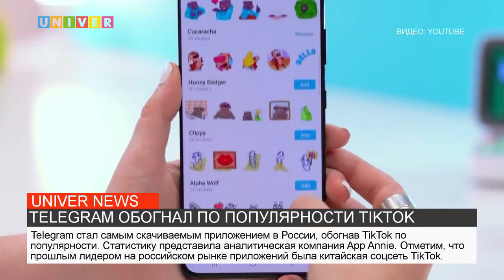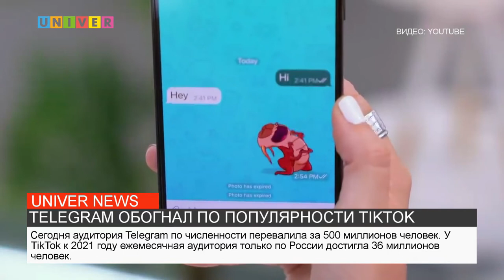TELEGRAM ОБОГНАЛ ПО ПОПУЛЯРНОСТИ TIKTOK